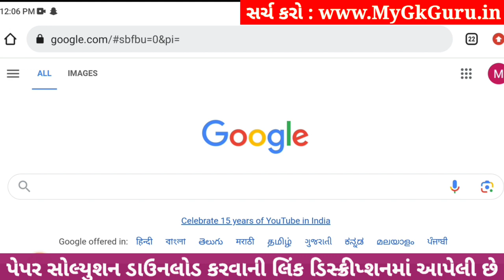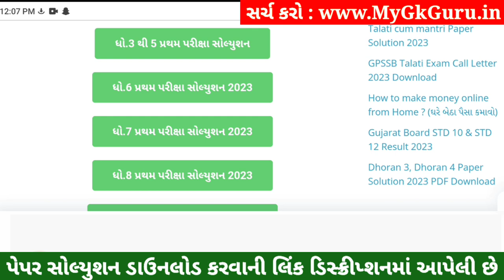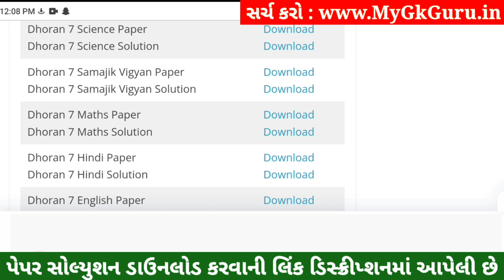💥 Std 7 Science Paper Solution 2023 80 Marks, Dhoran 7 Vigyan Paper Solution 2023 Std 7 Science